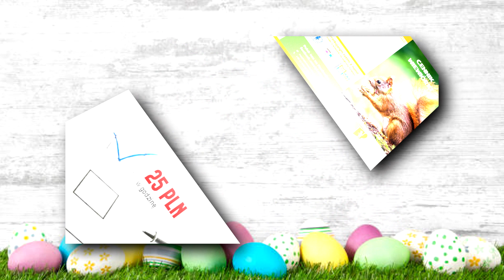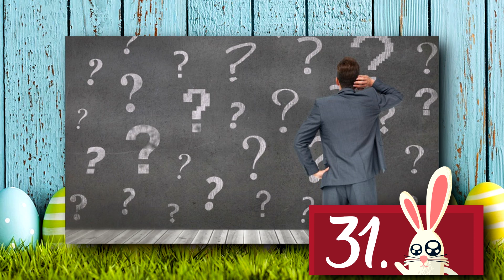30 SPOSOBÓW JAK ZAROBIĆ PRZED ŚWIĘTAMI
Jak szybko zarobić pieniądze na
lub wyjazd?
Koniecznie obejrzyj dzisiejszy odcinek :)
W dzisiejszym odcinku 30 SPOSOBÓW JAK ZAROBIĆ PRZED ŚWIĘTAMI

Moim celem jest przekazywanie istotnych informacji na temat konkretnej kategorii zawodów wraz z osobistymi refleksjami i komentarzami poprzez mój osobisty opis oraz wartości edukacyjne.

🔸 WYKORZYSTANA MUZYKA W FILMIE - BIBLIOTEKA YOUTUBE